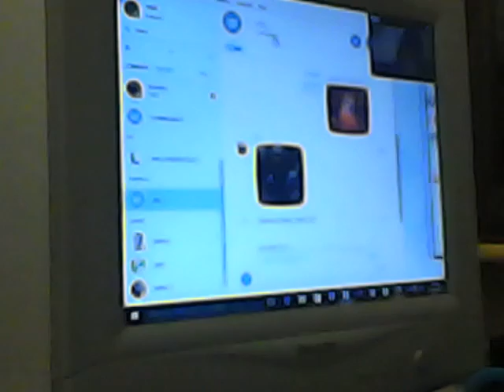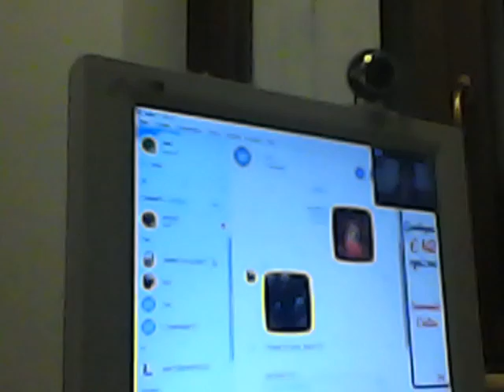VIDEO CON IL MIO AMICO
Lui é Jordan il mio amico